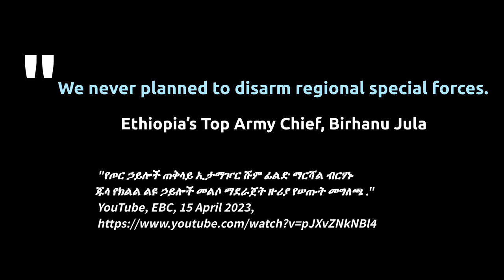We never planned to disarm regional forces - Field Marshal Birhanu Jula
00:00 Nothing in our plans stipulating disarmament of regional forces
00:12  Regional forces to be armed by security force they joined
00:31  This issue was a Major element of propaganda effort aiming to sow a general confusion